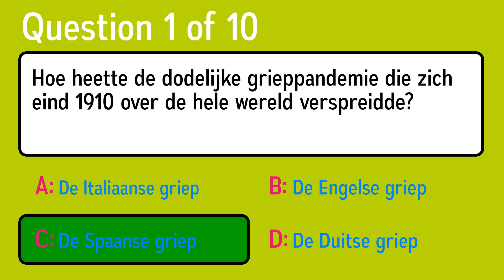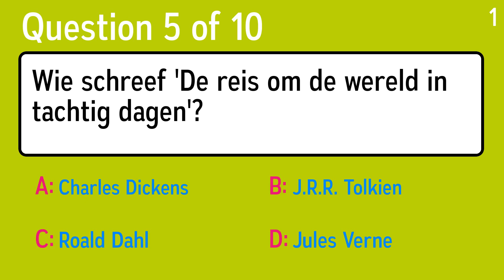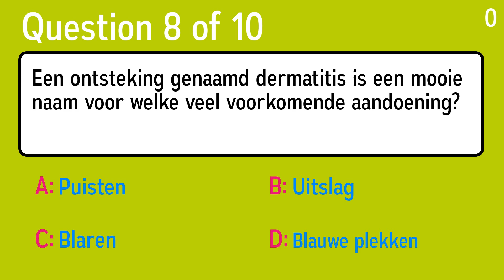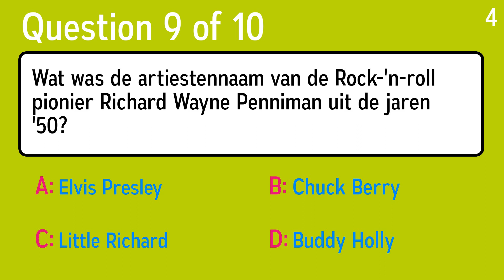10 lastige kennisvragen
Question 1: Hoe heette de dodelijke grieppandemie die zich eind
1910 over de hele wereld verspreidde?
 Answer a: De Engelse griep
 Answer b: De Italiaanse griep
 Answer c: De Duitse griep
 Answer d: De Spaanse griep

Question 2: Welke term beschrijft een dans die zich ontwikkelt in een regio en nauw verbonden is met de identiteit van de mensen?
 Answer a: Stijldans
 Answer b: Klompendans
 Answer c: Volksdans
 Answer d: Paaldans

Question 3: Wat is de belangrijkste toeristische attractie van het Verenigd Koninkrijk?
 Answer a: Legoland
 Answer b: Hyde Park
 Answer c: Eiffeltoren
 Answer d: Buckingham Palace

Question 4: Wie zong "You Make Me Feel Like A Natural Woman" (1967) ?
 Answer a: Anouk
 Answer b: Aretha Franklin
 Answer c: Coldplay
 Answer d: Genesis

Question 5: Wie schreef 'De reis om de wereld in tachtig dagen'?
 Answer a: Jules Verne
 Answer b: Roald Dahl
 Answer c: J.R.R. Tolkien
 Answer d: Charles Dickens

Question 6: De oude Grieken en Romeinen wisten alles van truffels. Wat is deze truffel?
 Answer a: Cocolade
 Answer b: Varken
 Answer c: Druif
 Answer d: Schimmel

Question 7: Wie had schepen genaamd Santa Maria, Pinta en Niña?
 Answer a: Michiel de Ruyter
 Answer b: Christopher Columbus
 Answer c: James Cook
 Answer d: Marco Polo

Question 8: Een ontsteking genaamd dermatitis is een mooie naam voor welke veel voorkomende aandoening?
 Answer a: Uitslag
 Answer b: Blaren
 Answer c: Blauwe plekken
 Answer d: Puisten

Question 9: Wat was de artiestennaam van de Rock-'n-roll pionier Richard Wayne Penniman uit de jaren '50?
 Answer a: Little Richard
 Answer b: Buddy Holly
 Answer c: Elvis Presley
 Answer d: Chuck Berry

Question 10:  Wat voor soort dier is een Clydesdale?
 Answer a: Koe
 Answer b: Varken
 Answer c: Paard
 Answer d: Hond